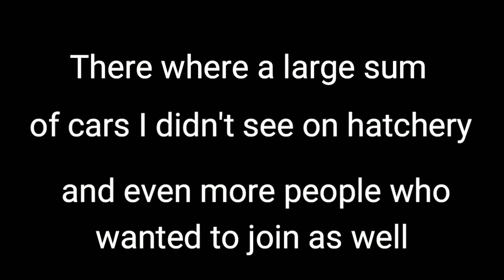Astra Car-Show 2021 (Astracraft)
Hey nerds sorry for no vid yesterday. To be honest I really shouldnt be though, I did a three hour long stream on my twitch and to be honest it was very informative on my skill level. However now I'm better both at youtube and at the games I'm covering for you lot. However I'm sorry to the people who couldnt join due to the lack of scheduling I have. This is my apologie to you guys. I really wish you where there.